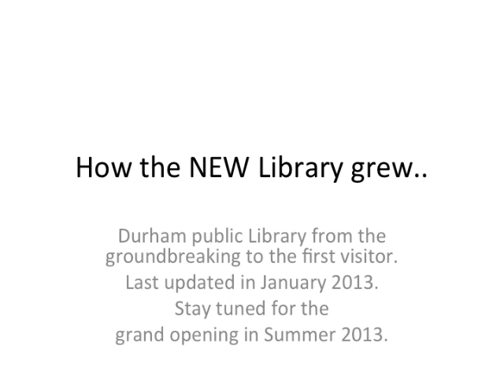How the library grew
The NEW Durham Public Library construction, from the groundbreaking to the first visitor.